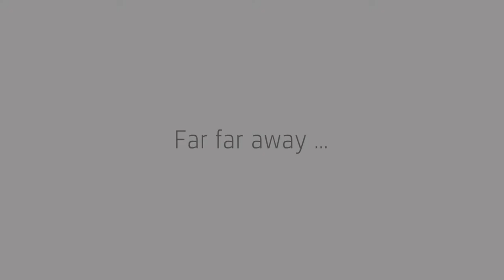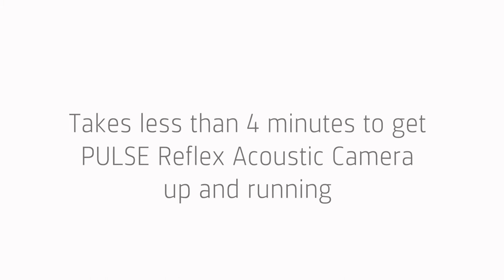PULSE Reflex Acoustic Camera at Test World - Brüel & Kjær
The acoustic camera is a versatile tool designed for use in the aerospace and automotive industries, and has applications in many other industrial environments. PULSE Reflex Acoustic Camera is equally suited to noise source location and troubleshooting in aircraft, buzz, squeak, and rattle (BSR) detection in vehicle cabins, and high‐frequency leak detection.